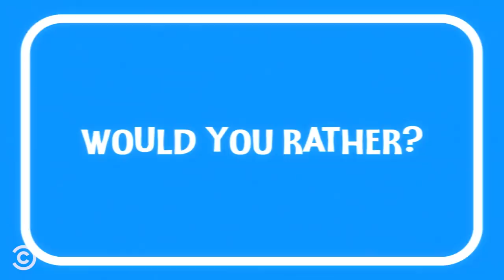Alexandra Daddario’s Weird Talent Never Won Her Any Acting Roles - Stir Crazy with Josh Horowitz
Alexandra Daddario talks about her new movie “We Summon the Darkness,” introduces her dog and answers an important question: What day of the week is it?